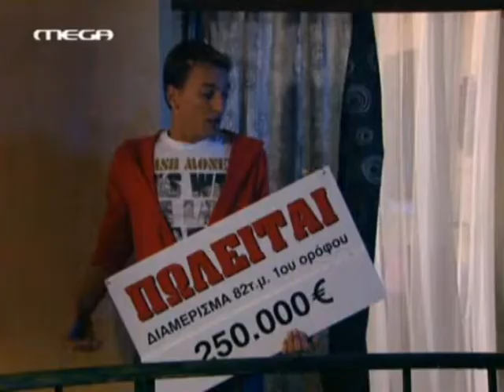i polukatoikia episodeio 13 O Xorismos??? season 1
Markos part:
Ο Μάρκος και ο Χρήστος τσακώνονται και πάλι για το γνωστό θέμα: Την άρνηση του Χρήστου να παραδεχτεί δημόσια ότι είναι γκέι. Αποφασίζουν να χωρίσουν και να πουλήσουν το διαμέρισμα, αλλά ο έρωτάς τους αποδεικνύεται πιο δυνατός...